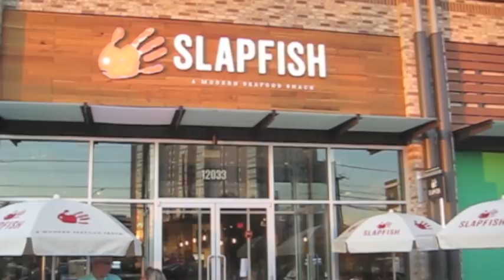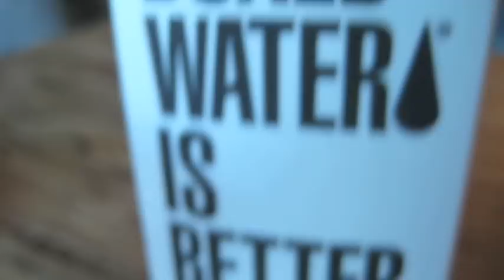Slapfish Rockville Review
A review of Slapfish at 12033 Rockville Pike in Rockville, Maryland.

Keep up with everything going on in Bethesda by reading my blog daily:

tarnationbob